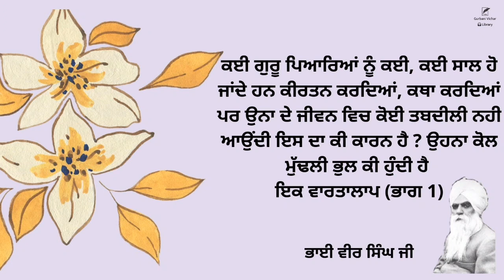Katha Kirtan Karan valeyan lai | Bhai Vir Singh Ji | Spiritual Writing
Katha Kirtan Karan valeyan lai

ਕਈ ਗੁਰੂ ਪਿਆਰਿਆਂ ਨੂੰ ਕਈ, ਕਈ ਸਾਲ ਹੋ ਜਾਂਦੇ ਹਨ ਕੀਰਤਨ ਕਰਦਿਆਂ ,ਕਥਾ ਕਰਦਿਆਂ ਪਰ ਉਨਾ ਦੇ ਜੀਵਨ ਵਿਚ ਕੋਈ ਤਬਦੀਲੀ ਨਹੀ ਆਉਂਦੀ ਇਸ ਦਾ ਕੀ ਕਾਰਨ ਹੈ ? ਉਹਨਾ ਕੋਲ ਮੁੱਢਲੀ ਭੁਲ ਕੀ ਹੁੰਦੀ ਹੈ
ਇਕ ਵਾਰਤਾਲਾਪ (ਭਾਗ 1)